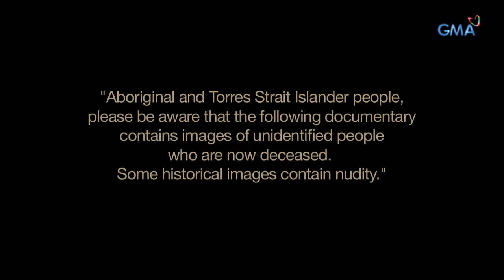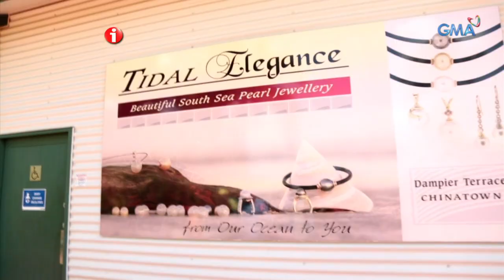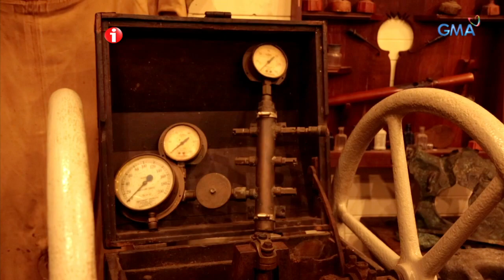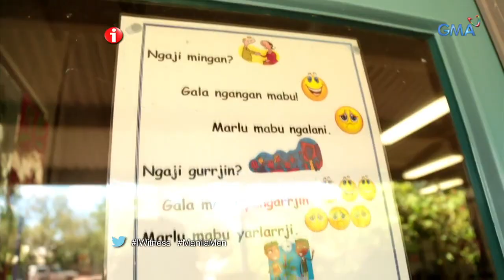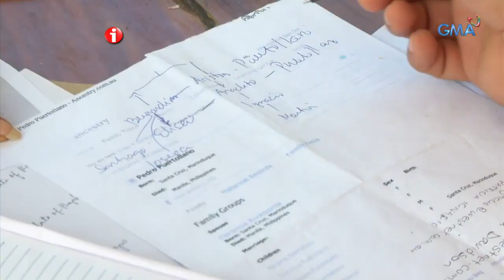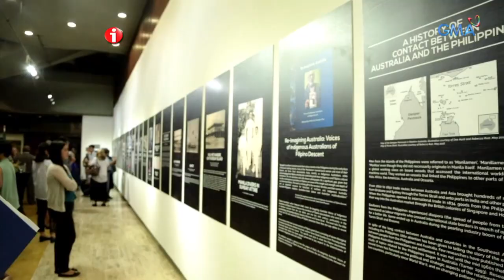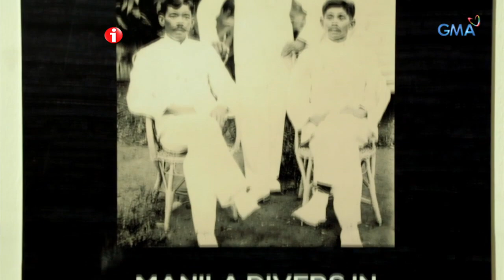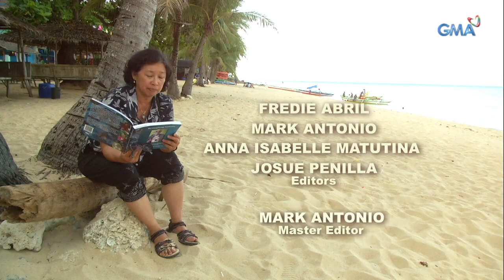i-Witness: ‘Manila Men’, dokumentaryo ni Howie Severino (full episode)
Sa panahon ngayon, libu-libong Pilipino ang dumadayo sa iba-ibang bansa upang makipagsapalaran at iahon sa kahirapan ang kanilang pamilya. Ngunit noong ika-labing siyam na siglo pala ay mayroon ng mga Pilipino na higit na mas mapanganib ang trabaho sa ibang bansa. Isa sa mga grupong ito ang Manila Men na sumusisid sa dagat sa Australia upang mangalap ng perlas.

Handog ni Howie Severino ang dokumentaryo ukol sa Manila Men na nagtatak ng pangalan ng mga Pilipino sa Australia. Dito ay makikilala rin ang lahi ng Pilipinong maninisid na si Thomas Puertollano na tunay na taga-Marinduque.

Watch ‘iWitness,’ every Saturdays on GMA Network. These GMA documentaries are hosted and presented by the most trusted broadcasters in the country like Kara David, Sandra Aguinaldo, Howie Severino, Jiggy Manicad, Chino Gaston, Jay Taruc and Howie Severino.